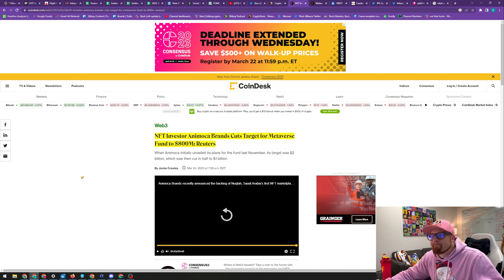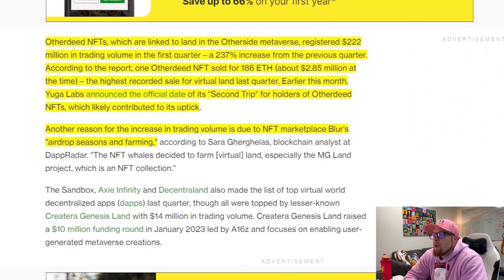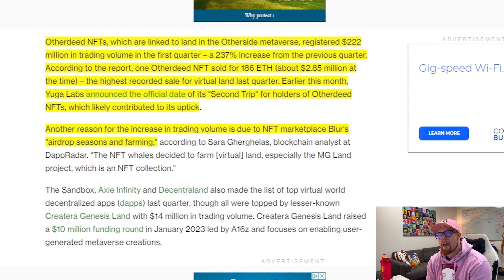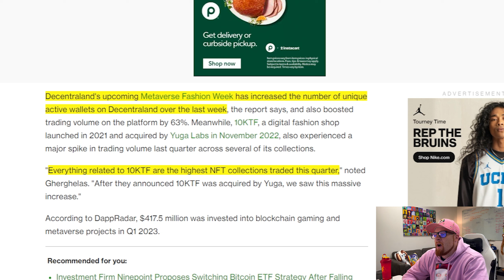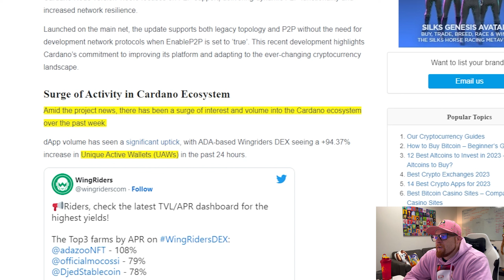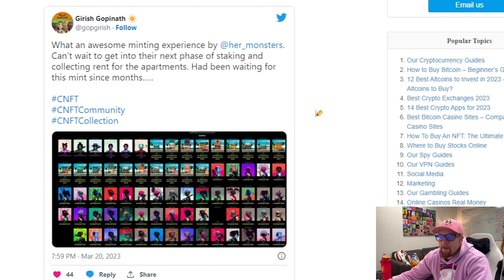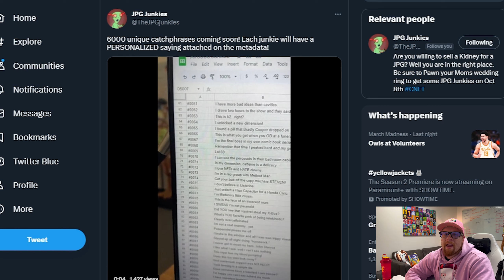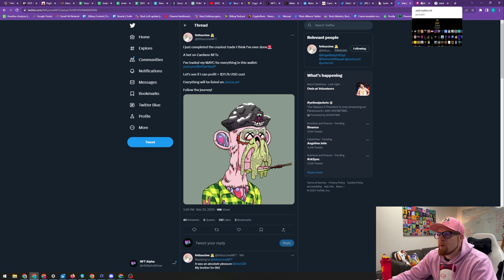Cardano Ecosystem EXPLODING! METAVERSE LAND Volume up +230%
Welcome back to NFT Alpha! Your #1 source for NFT news. In this video, Taco looks at the news surrounding the comeback of the Metaverse and the Cardano NFT projects exploding onto the scene.

0:00 Intro
0:27 NFT Marketplace
0:56 Animoca Meta Cutbacks
1:44 Metaverse All Time High
4:35 $1 Cardano
6:56 Catchphrase Junkie
7:27 Mutant Ape Sale